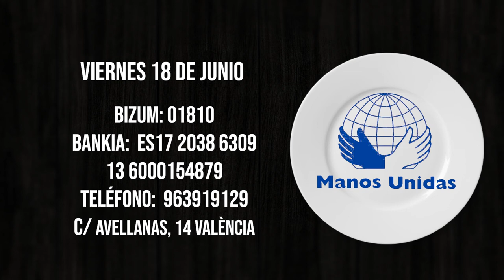Participa en la Cena del Hambre de Manos Unidas Valencia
Manos Unidas Valencia convoca a los valencianos a celebrar su tradicional cena solidaria del mes de junio, este próximo viernes, a partir de las 20 horas, que por segundo año debe ser de forma virtual debido a la pandemia. En solidaridad con los que pasan hambre, participa en tu casa con una pequeña cena frugal y dona el importe de una cena normal a Manos Unidas.
Bankia ES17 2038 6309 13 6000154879
Bizum  01810
O bien: hacerlo llegar a vuestras comarcales, delegadas de parroquias o en la sede de Manos Unidas Valencia, calle Avellanas, 14 bajo (junto a la Plaza de la Reina).